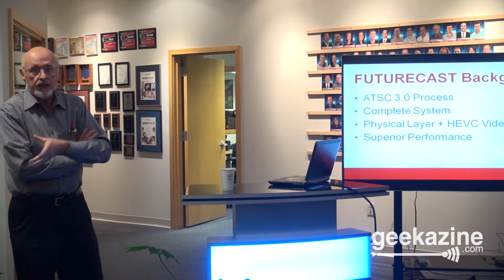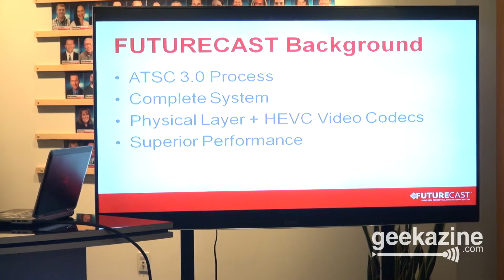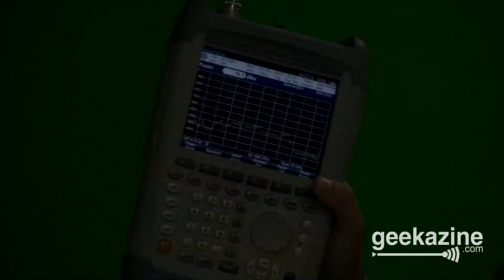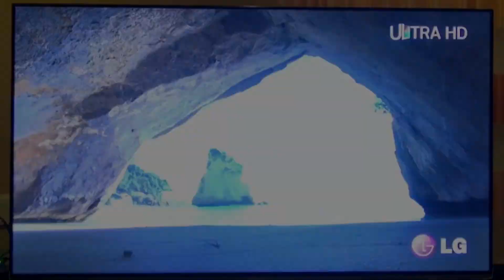FUTURECAST - Terrestrial TV Test of ATSC 3.0 Ultra HD Physical Layer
Last night I was part of a group that got to not only experience Ultra HD broadcast through a television tower, but also learn about the advantages of a physical layer developed by Zenith, LG, Gates Group, and calling it FUTURECAST.

Imagine an over-the-air signal that pierces through the concrete and steel to your antenna. Imagine a better user experience with programming customized to you. Imagine watching a Pay-Per-View Over-the-air event...

I check out FUTURECAST and learn more about the ATSC 3.0 standard which could be the next generation broadcast TV signal.